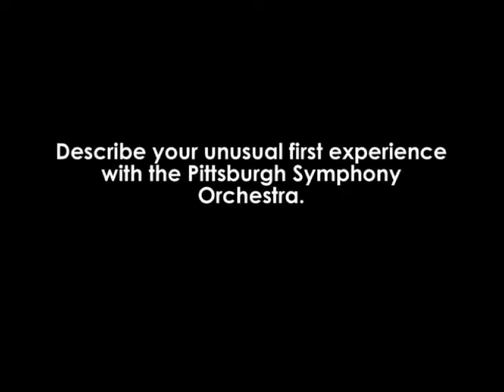An Interview with Jonathan Biss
Pianist Jonathan Biss discusses the March 25 & 27 Pittsburgh Symphony Orchestra concerts.